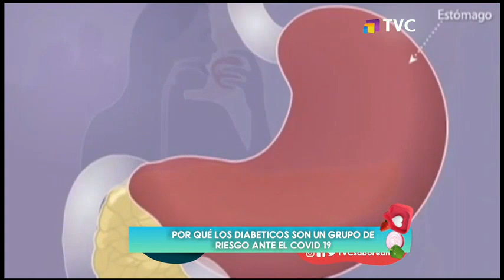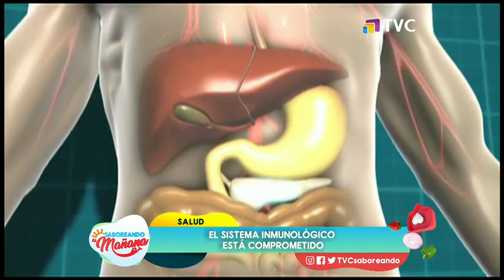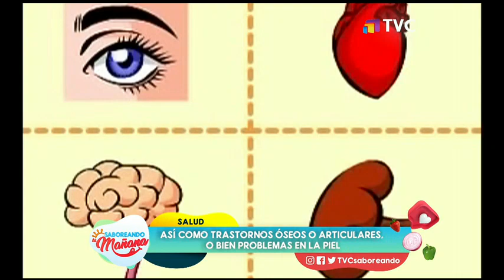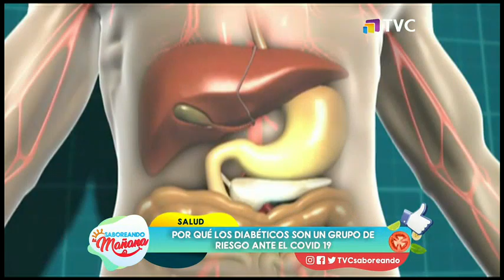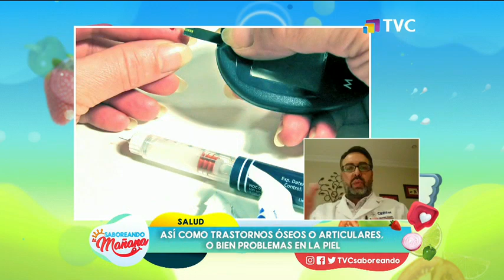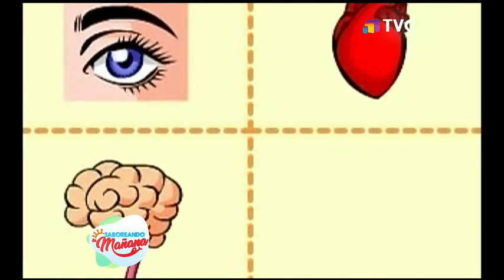Saboreando La Mañana: Programa del 6 de Mayo del 2020